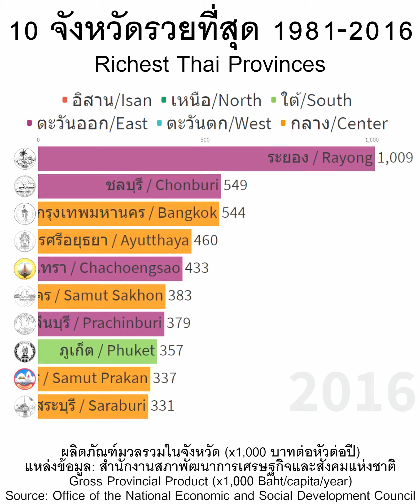10 จังหวัดรวยที่สุด / richest Thai provinces 1981-2016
คุณรู้ไหมว่าจังหวัดไหนรวยที่สุดในประเทศไทย
Do you know which are the richest provinces in Thailand?